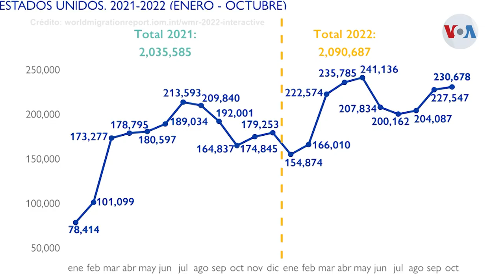ONU MIGRACIÓN | Un 3,6% de la población mundial es migrante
Divalizeth Cash, periodista de Voz de América, nos muestra cómo los conflictos, el cambio climático y la pandemia de los últimos dos años ha empujado a millones de personas a abandonar sus hogares en busca de refugio.

¡Visítenos!